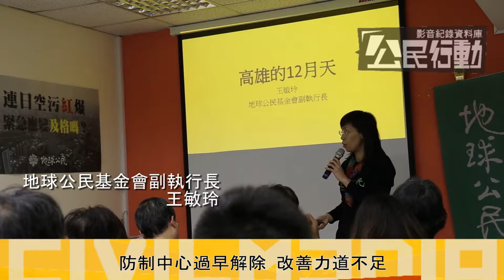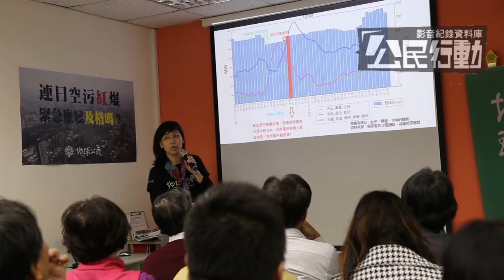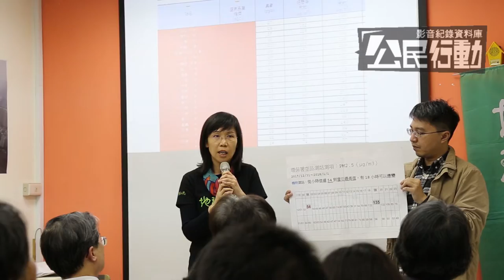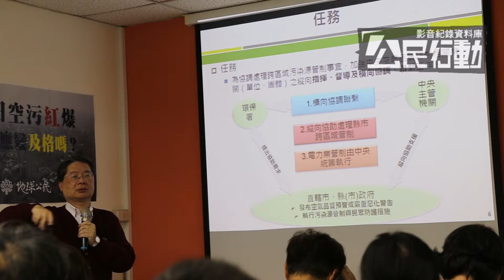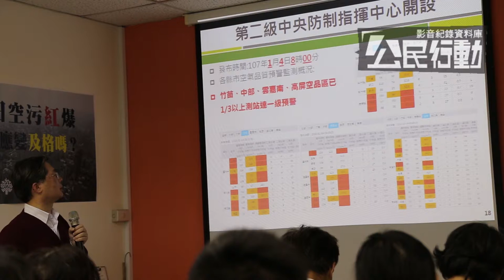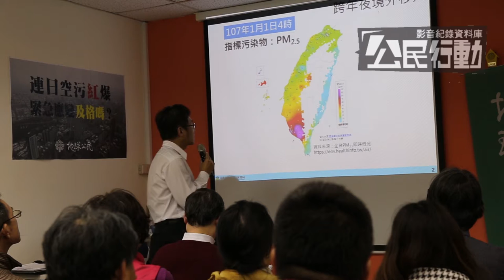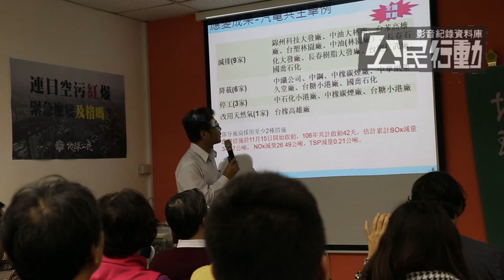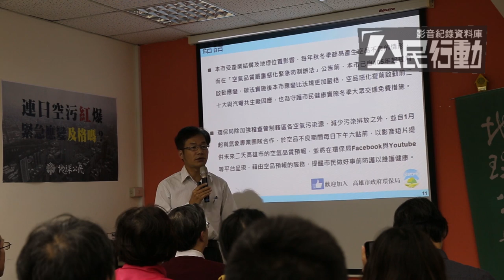2018.01.10 空汙緊急防治計畫實際施行 環團：防制中心過早解除 改善力道不足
環保署於去（2017）年底與今年初，首次依據「空氣品質嚴重惡化緊急防制辦法」，開設指揮中心應變，然而，長期關注環境議題的地球公民基金會則提出，環保署設立的指揮中心過早解散以及對於空汙改善幅度不彰等問題，並於1月10日舉辦「連日空污紅爆，緊急應變及格？」論壇，邀請環保署空保處簡任技正吳正道與高雄市環保局長蔡孟裕與會說明此辦法的實行細則，以及兩次實際防治的情形，另外，與談人之一的環境權保障基金會董事長林三加也介紹了訂定此辦法的核心意義，並與地球公民基金會副執行長王敏玲、美濃愛鄉協進會理事李永龍，共同提出質疑與建議。